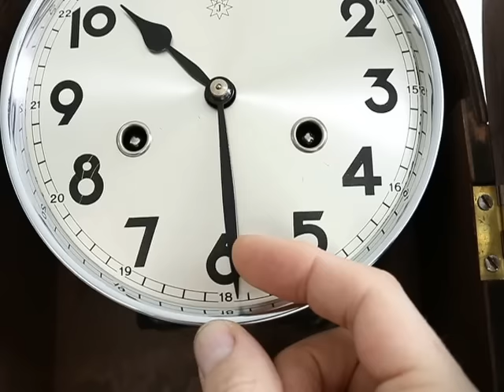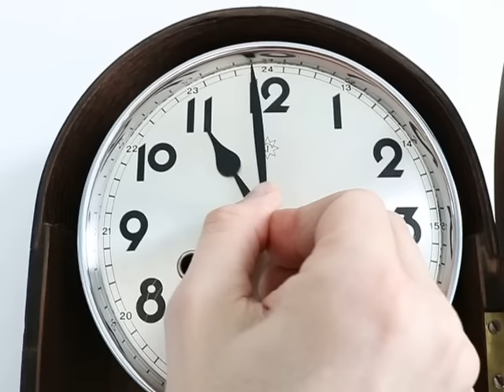CLOCK Wall JUNGHANS 1920s Museum Piece!! BAUHAUS TOP! Antique GONG Chime Germany